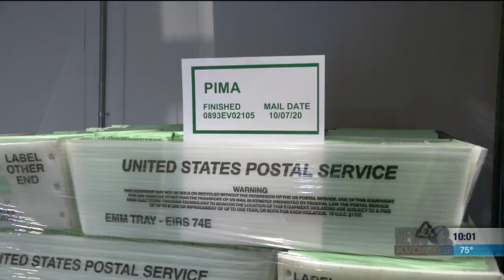Ballot Box Security